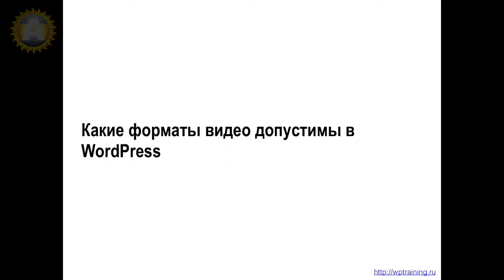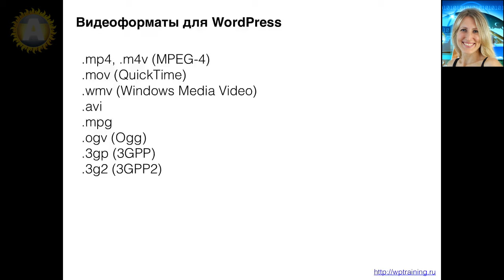Урок 27-3. Видео с хостинга. Какие форматы видео допустимы в WordPress.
Видео с хостинга. Какие форматы видео допустимы в WordPress.